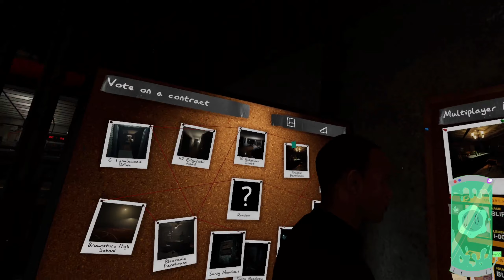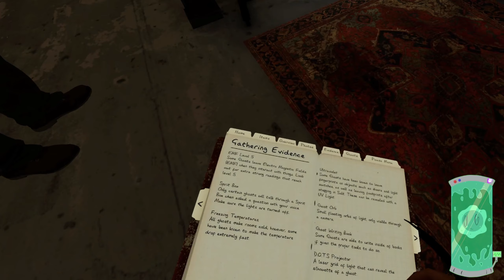Erm, he's right behind me, isn't he? || Phasmophobia